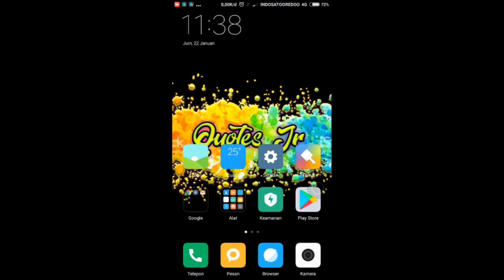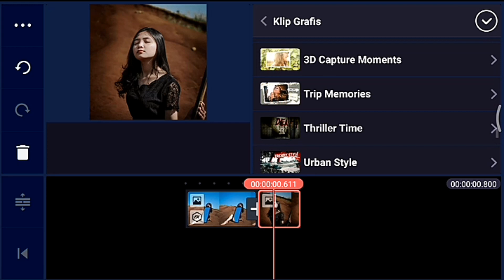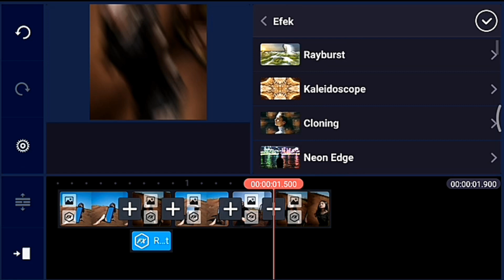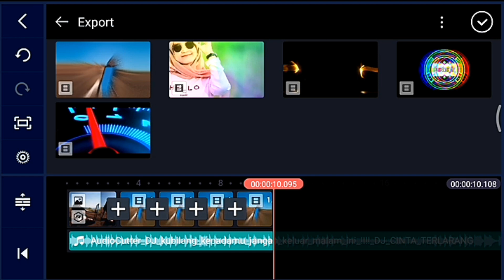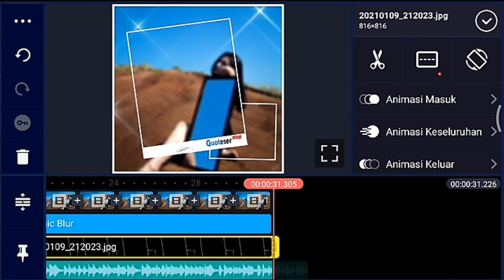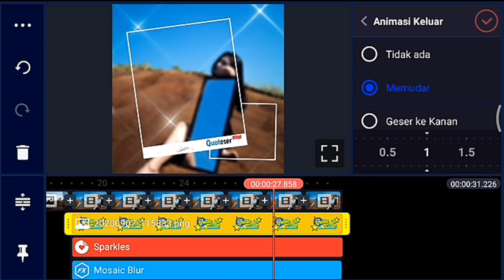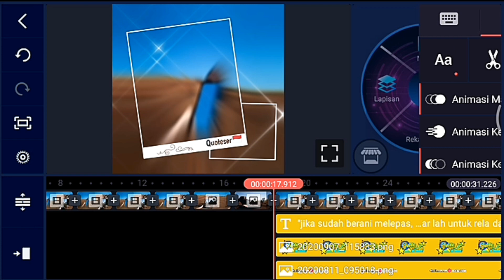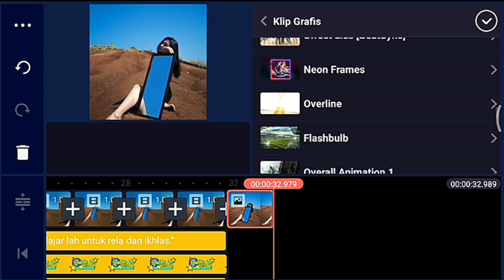Cara membuat video Quotes literasi keren di kinemaster DJ cinta terlarang kangen band